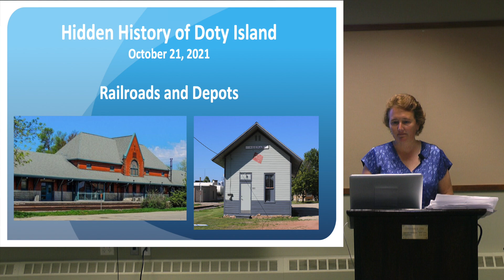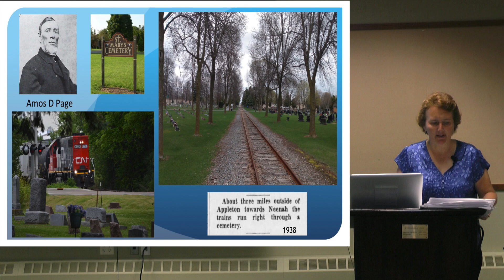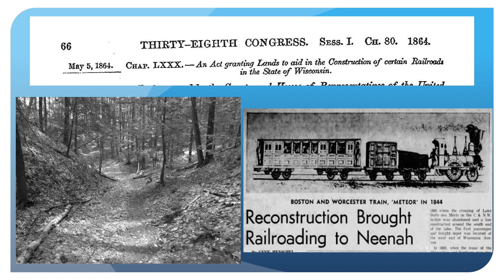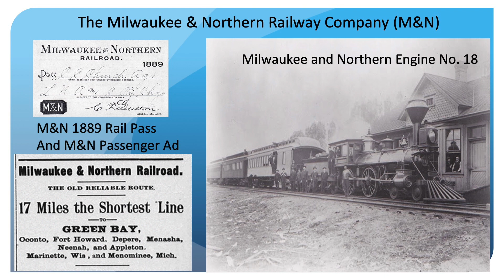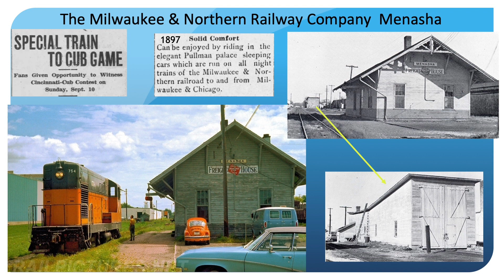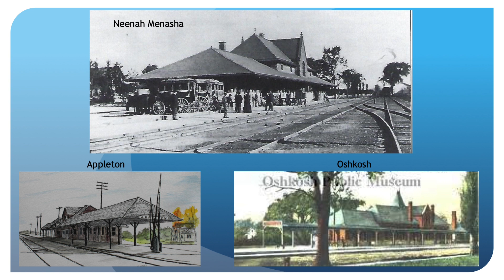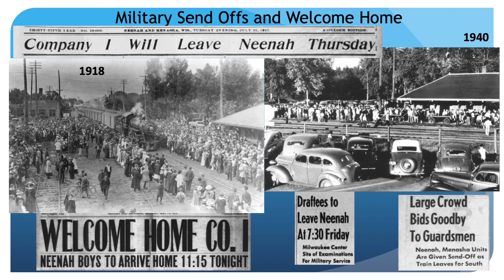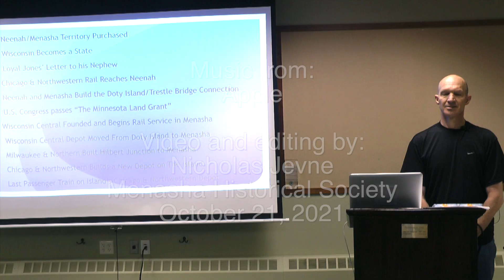Hidden History - Trains and Depots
Trains and the railroads were important part of the history of Neenah and Menasha. Join the Neenah Historical Society and Menasha Historical Society for another installment of the hidden history of Doty Island. This interesting presentation by Tom Van Lieshout, Jane Lang, and Kathy Humski will cover the story of the trains and depots on Doty Island and their importance to the communities of Neenah and Menasha.